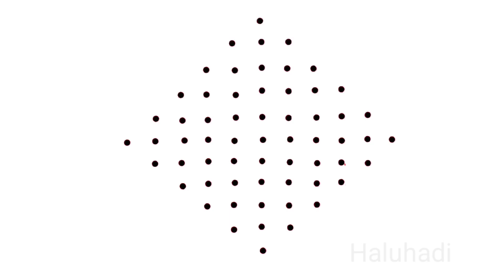ಶುಭ ರಂಗೋಲಿ 11*1 ಚುಕ್ಕಿಯ ಸುಂದರ ರಂಗೋಲಿ